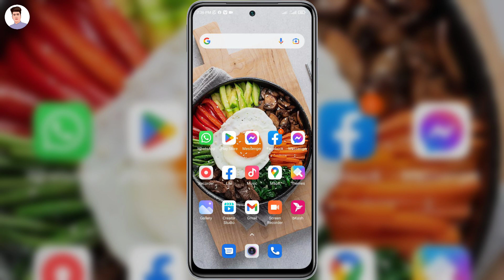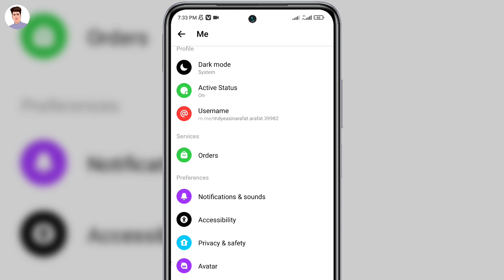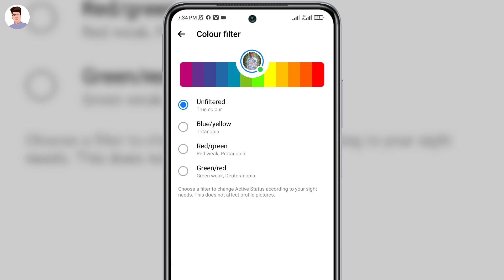Messenger Active Status Colour Change | Messenger New Update 2023 | Messenger Accessibility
Learn messenger active status color change or messenger new update 2022 and messenger accessibility colour filter. Watch this video till end to know all about it.